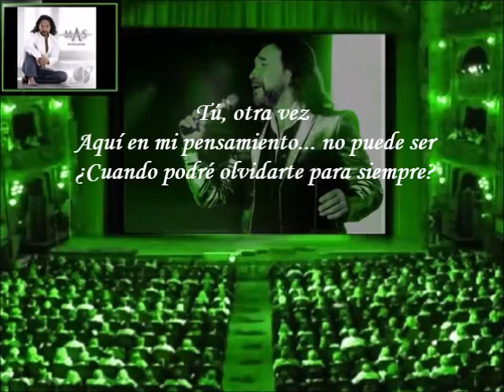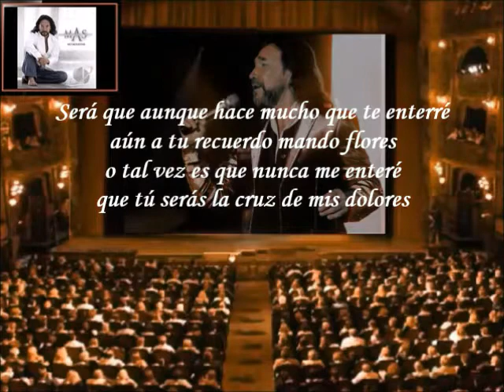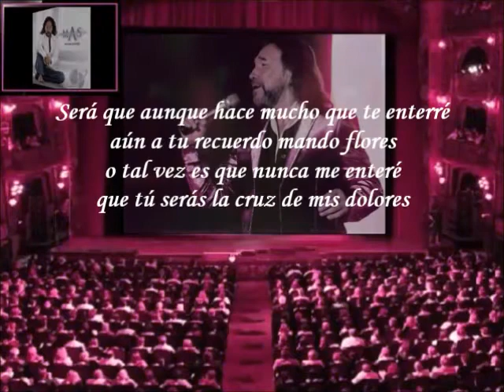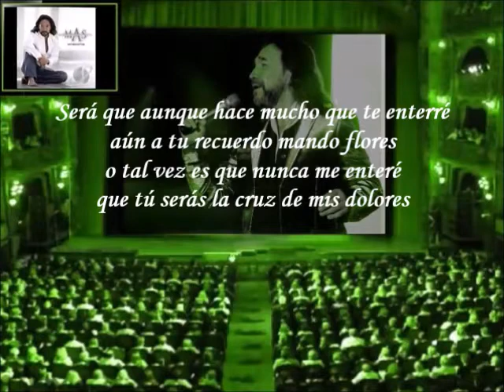Marco Antonio Solis - Tú, Otra Vez (Letra)